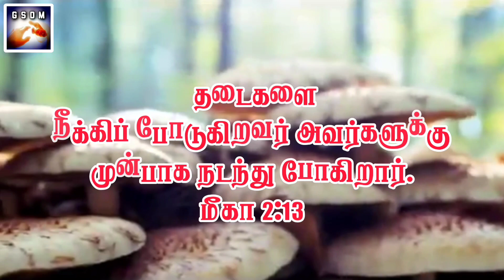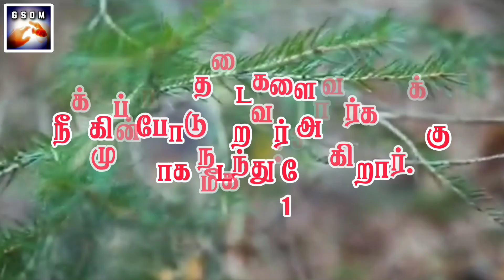THURSDAY JESUS WORDS || PR. AUGUSTIN || GDMS || CHRISTIAN WHATSAPP STATUS